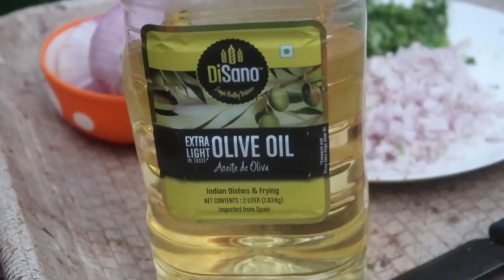എല്ലാരും കൂടി ഒത്തുകൂടുമ്പോൾ ഒരു പ്രത്യേകസന്തോഷമാ അല്ലെ?കണ്ണിനു കുളിർമയുള്ള നിമിഷങ്ങൾ|Chicken Roast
Disano extra light oive oil

***Copyright:- All the content published on this channel is protected under the copyright law and should not be used / reproduced in full or part without the creator's (Benchy Jose) prior permission.***

Stainless Steel Knife Set with Wooden Block (Steel)
Chopper 650ml
Oven Toaster Grill
Disano Cold Press Virgin Coconut Oil Bottle, 250 ml
Nutri Blender
Prestige Blender